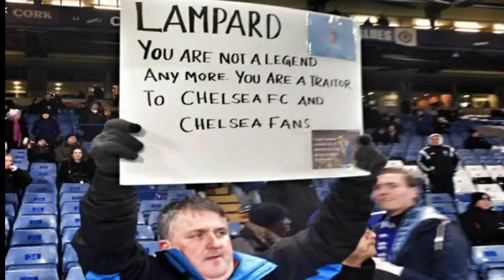ቀዳማይ ስዕረት ሊቨርፑል ኣብ 2020 ብኣትለቲኮ ኮይኑ፡ ሃላንድ 10ይ ሸቶ ኤውሮጳ በጺሑ፣ ቅልስ ሶልሻየር ምስ ወኪል ፖግባ፣ ሞሪኖ ቆሎ ስኑ ጎሪፉ